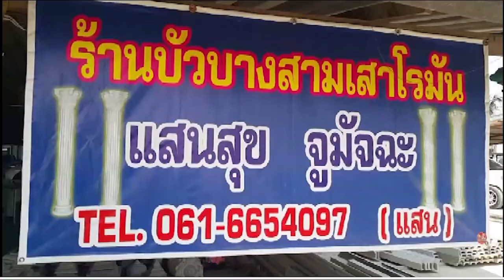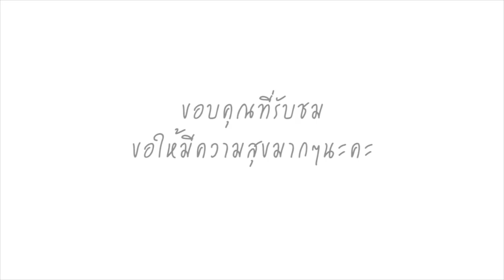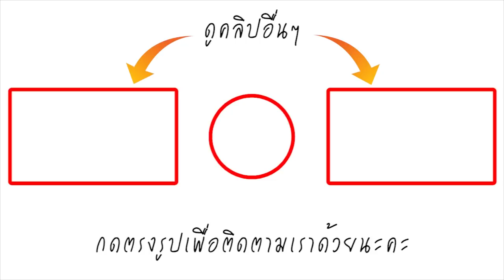ตีเลขเด็ด! กองทัพงูเห่า เกือบ 20 ตัว บุกบ้านเสี่ยสุพรรณ งวดที่แล้ว คนในบ้าน ถูกรางวัลที่หนึ่งมาแล้ว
สุพรรณบุรี เสี่ยหนุ่มร้านเสาโรมันผวา กองทัพงูเห่าเกือบ20 ตัวบุกบ้าน ที่ จ.สุพรรณบุรี ผู้สื่อข่าวได้รับแจ้งจากนายวิญญู สัตตะบุตร หัวหน้าศูนย์กู้ภัยมูลนิธิเสมอกันกู้ภัยสุพรรณบุรี เขต อ.เมืองสุพรรณบุรี ว่ามีเรื่องระทึกเกิดขึ้นบ้านเลขที่ 361 หมู่ 5 ต.บางเลน อ.สองพี่น้อง จ.สุพรรณบุรี เนื่องจากเจ้าของบ้านเจ้าของบ้านได้นำคลิปจับลูกงูเห่าโพสต์เฟสบุ๊กชื่อธณัฐ สระทองกลัด โดยมีข้อความว่าตัวที่16 แล้วยาที่ฉีดไปช่วยอะไรได้บ้าง หรืออยู่ข้างล่างไม่ได้เลยขึ้นมาและมีผู้เข้ามาแสดงความคิดเห็นจำนวนมาก